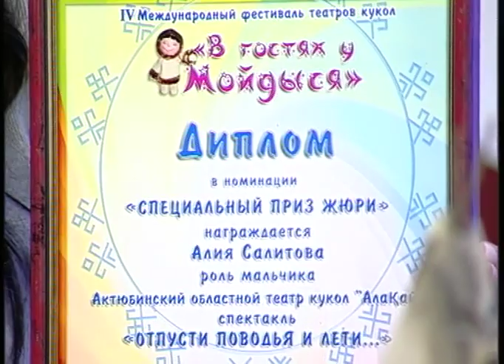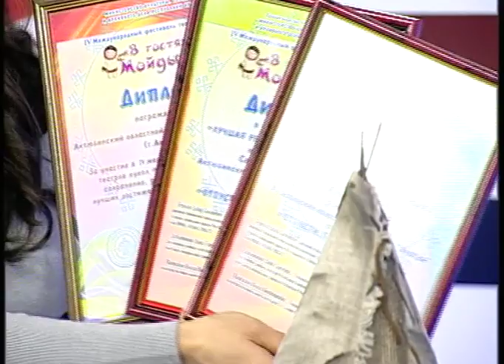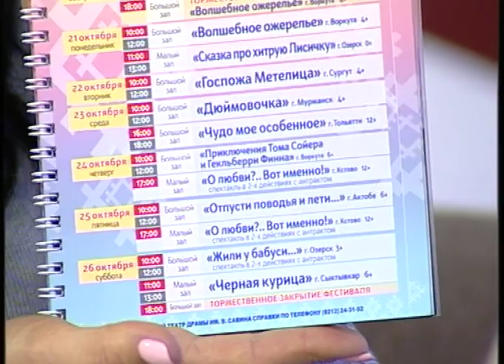Новое утро (Рика ТВ) от 4 ноября 2019 года